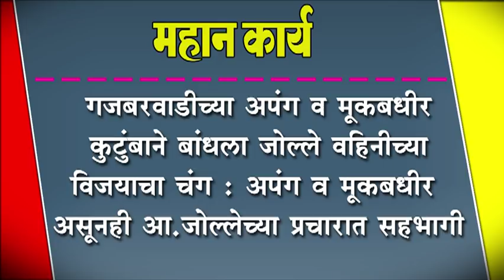गजबरवाडीच्या अपंग व मूकबधीर कुटुंबाने बांधला जोल्ले वहिनीच्या विजयाचा चंग